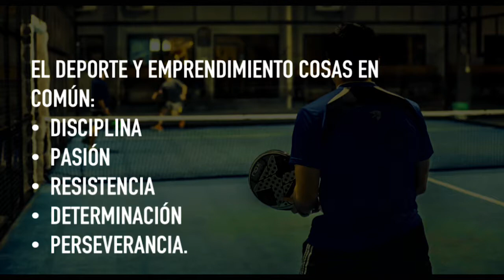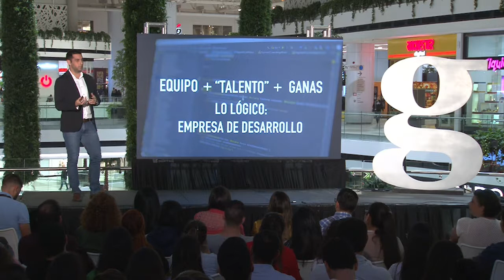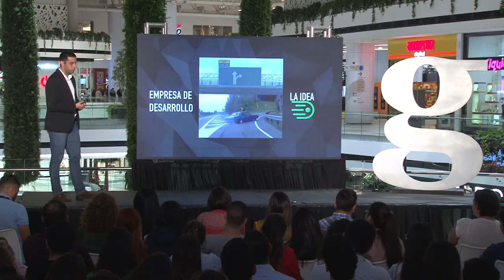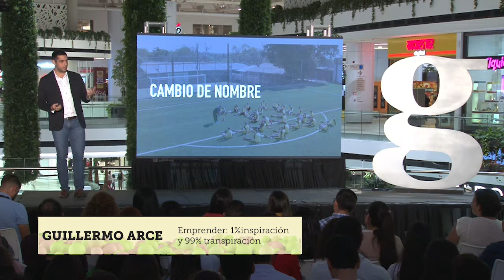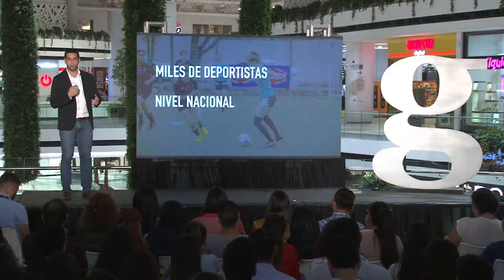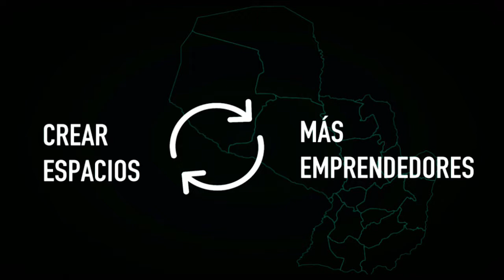Gramo / Guillermo Arce / Emprender: 1% inspiración y 99% transpiración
Guillermo Arce es un emprendedor de 26 años. Culminó la carrera Ingeniería Informática en la Universidad Católica. Actualmente se desempeña como CEO de Reva, una plataforma de reserva de canchas online en diferentes predios deportivos.

En esta edición, compartía sus ideas sobre la importancia crear startups locales, como modelo de desarrollo para los jóvenes. Entre sus días compartidas nos decía “Cuando las oportunidades se presentan, es cuestión de tomarlas con las dos manos, por un lado tener la determinación de aprovecharlas y por el otro, la perseverancia para no rendirnos en el camino”.

GramoASU - 2 de octubre - Paseo La Galería